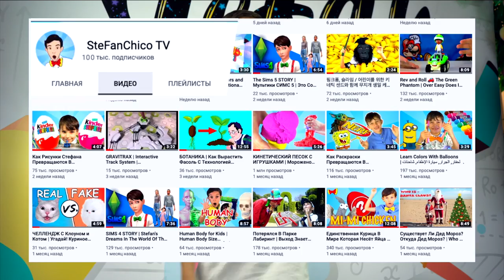Premio al mejor video infantil |1500 euros Para Bloggers Infantiles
Premio al mejor video infantil bloggers infantil. Kids blog de Spain |1500 euros Para Bloggers Infantiles |1500 euros Para Bloggers Infantiles | Children's Contest. Stefan anuncia la COMPETENCIA "1500 euros para bloggers infantiles". Envíe su MEJOR VIDEO hasta el 31 de mayo de 2020
Pronto habrá exactamente 1 año en el canal de YouTube SteFanChico TV | Hoy, el canal de Stefan ya tiene 100.000 suscriptores. En honor a los suscriptores de su aniversario, Stefan anuncia un concurso: "1.500 euros para bloggers infantiles". Publique sus mejores videos en SteFanChico TV. Premio al mejor video infantil |1500 euros Para Bloggers Infantiles . 15 videos que obtendrán más visitas y me gusta recibirán 100 euros cada.
TÉRMINOS DE COMPETENCIA: "1.500 euros para bloggers infantiles"
¡Tienes un canal infantil!
¡El personaje principal no tiene más de 16 años!
Canal de al menos 1 año de edad!
Envíenos un video de hasta 1 min.
Publicaremos el video que nos gusta en nuestro canal de TV SteFanChico.
- Los 15 mejores videos recibirán un premio de 100 euros.
La competencia finalizará el 31 de mayo de 2020.
Los resultados de la competencia se anunciarán el 1 de junio de 2020.
Envíe el video a la dirección indicada en el canal de YouTube SteFanChico.
La aplicación debe indicar:
El nombre de su canal, nombre, fecha de nacimiento, país, ciudad.
Una carta con el texto: "Estoy enviando mi video para participar en el concurso" Comience para los bloggers infantiles "en el canal de televisión SteFanChico" TV.
La historia del concurso, preguntas y comentarios, ver el instagram actual "Start1500", así como en mis páginas sociales.
El premio de 100 euros se enviará a los ganadores del concurso en la cuenta del canal de YouTube de Google Advertising.
!!! ¡Date prisa bloggers! Cuanto antes envíe su video, más rápido publicaremos, y su oportunidad de obtener 100 euros será mayor. Les deseo a todos buena suerte!
Somos un equipo!
¡Esperamos sus videos!
 tvk canciones sasha the voice kids canciones infantiles